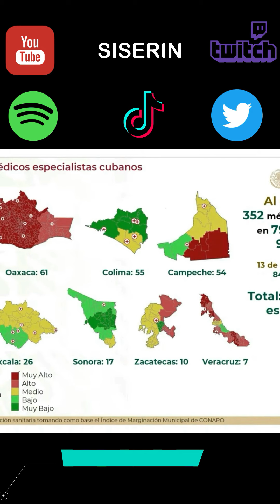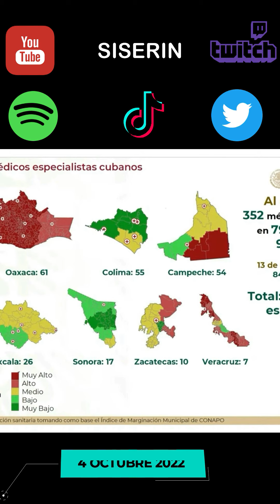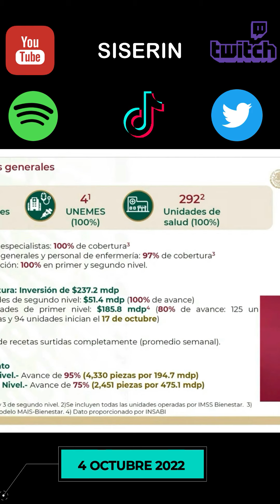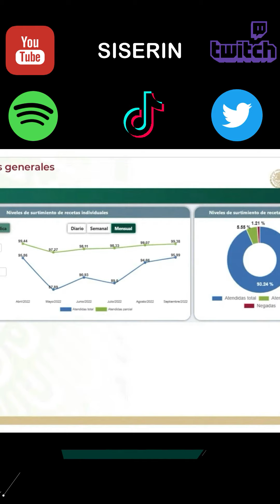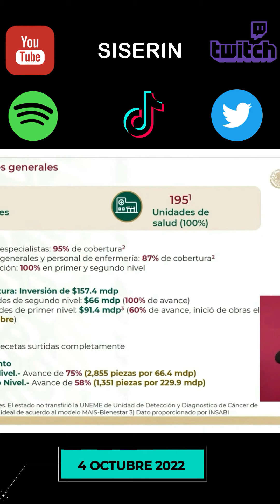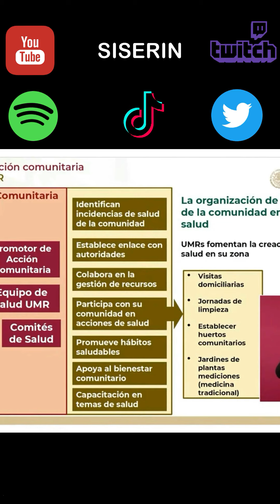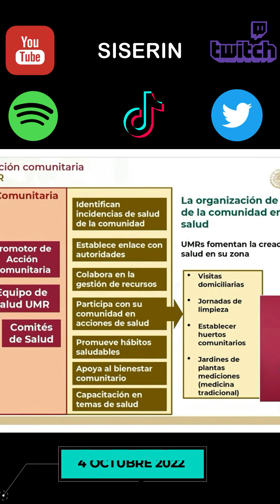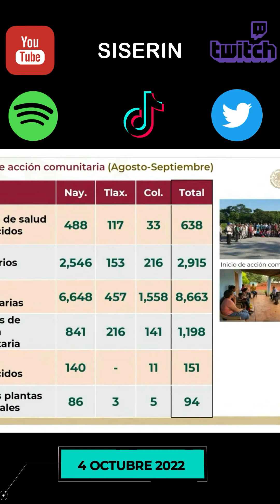💩🐣👶 AMLITO IMSS comunista corrupto 4 10 2022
Ahora puedes ver la mañanera en minutos. Trabajo coordinado atenderá necesidades del AIFA y AICM.